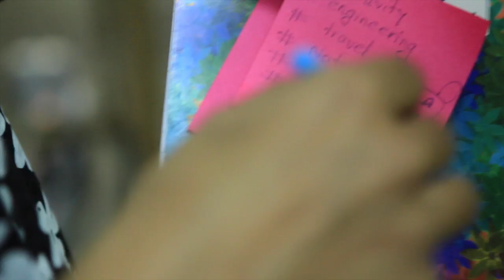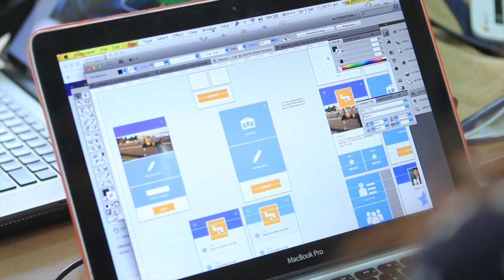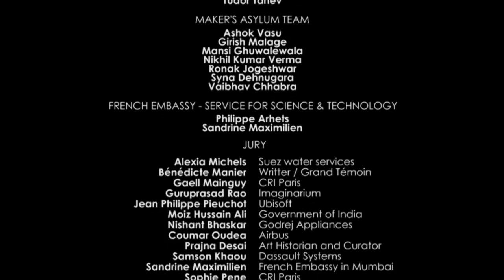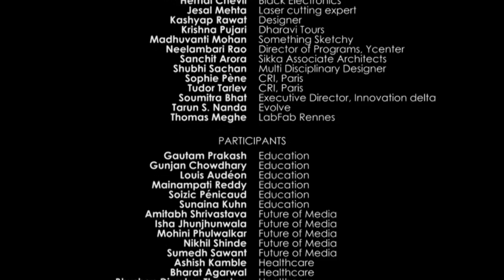STEAM School: Season 1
CRI Paris - Center for Research and Interdisciplinarity​, and Maker's Asylum in Mumbai with support of the French Embassy in India / Ambassade de France en Inde​, present STEAM School 2016.